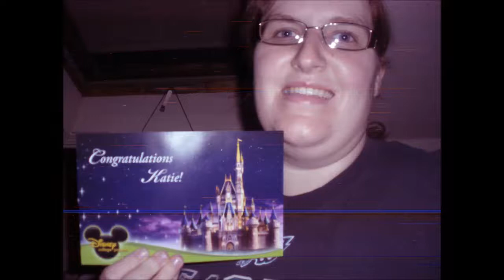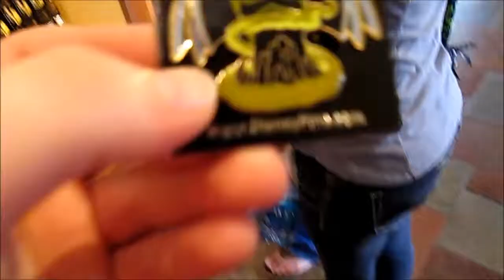Katie's Disney Adventures Channel Trailer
My trailer for my channel! Enjoy!